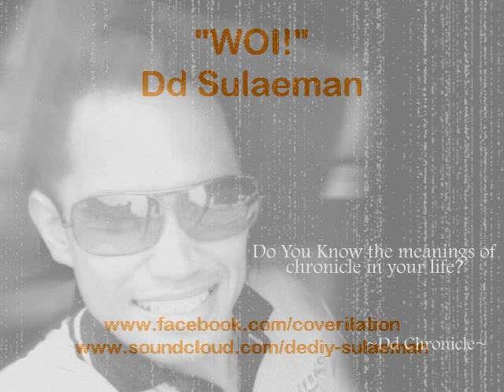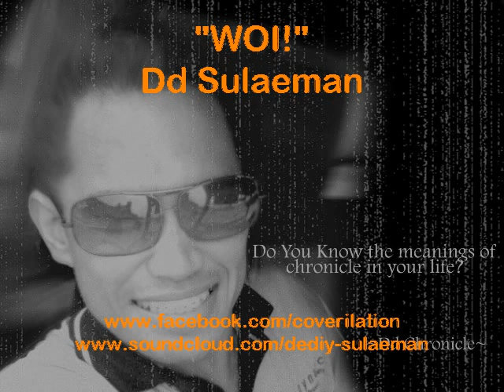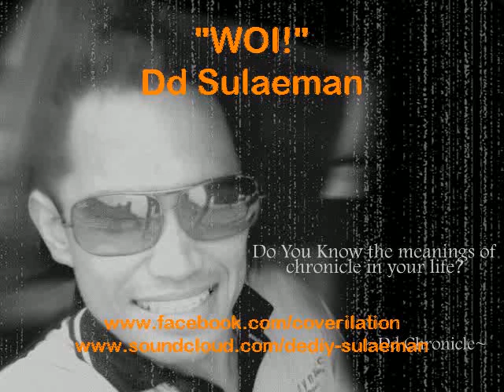Woi! - Dd Sulaeman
(better quality)